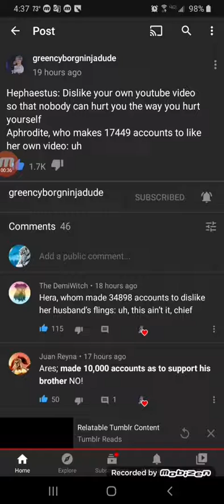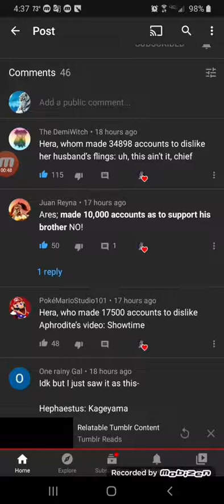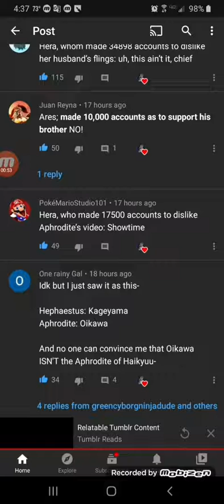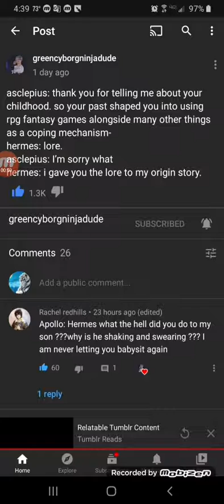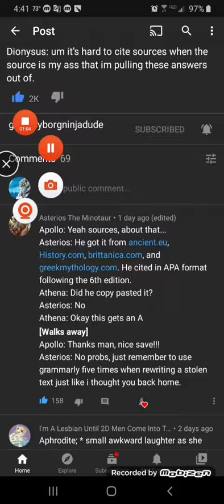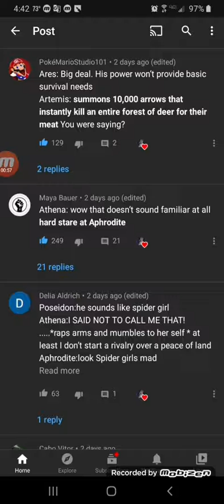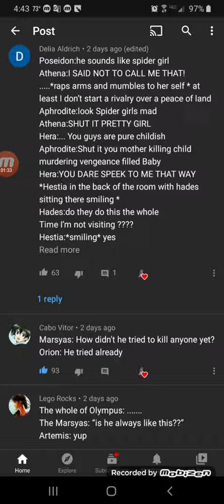The Gods and I Converse